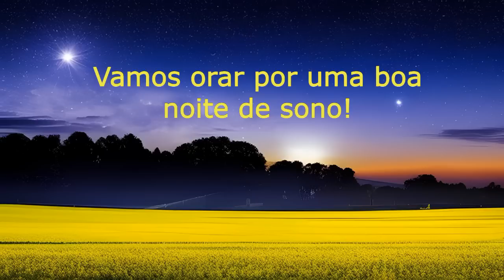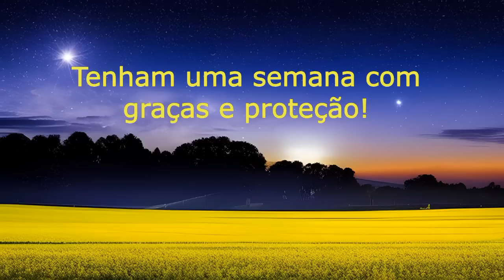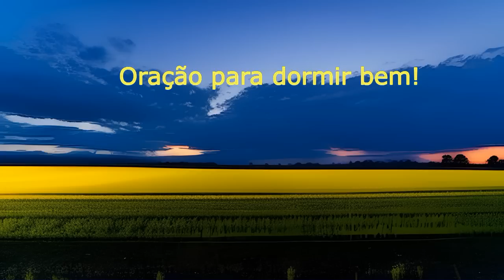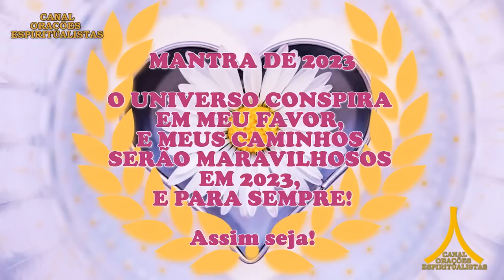Oração da Noite! Proteção com Ave Maria e Pai Nosso!